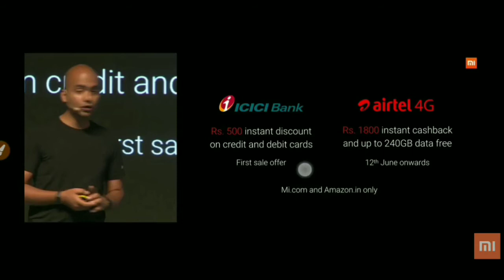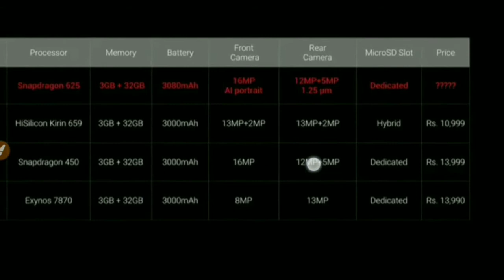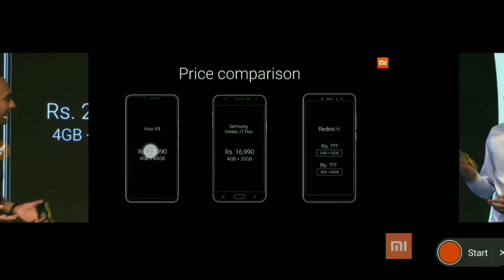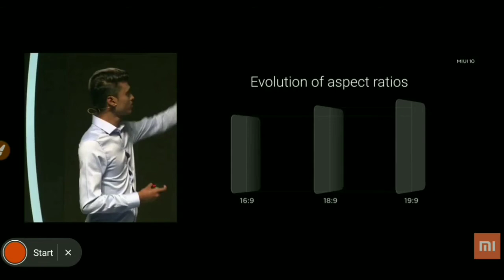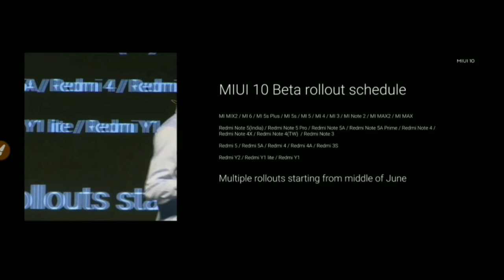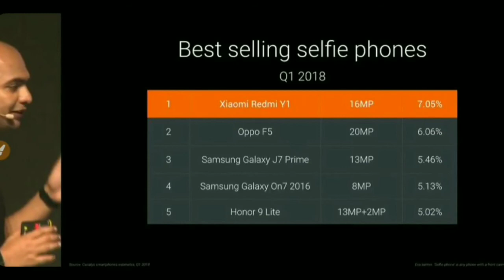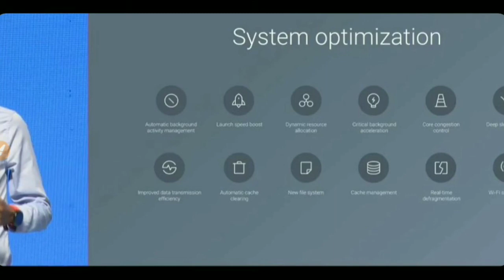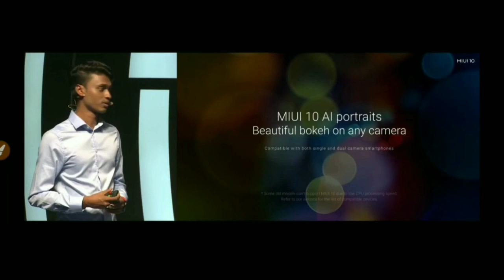Redmi Y2 and MIUI 10 full explanation in Hindi.... MIUI 10 updates portrait mode in all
redmi Y2 all features and Hardware unboxing with explanation 12 + 5 megapixel rear camera 16 megapixel front camera comparison with Vivo v9 camera comparison Samsung Galaxy j6 vs redmi Y2 and MIUI 10 new update features improvements and bugs.

About : Technical sanam is a tech channel where you will get latest tech tips and tech news in hindi.A video is uploded daily.